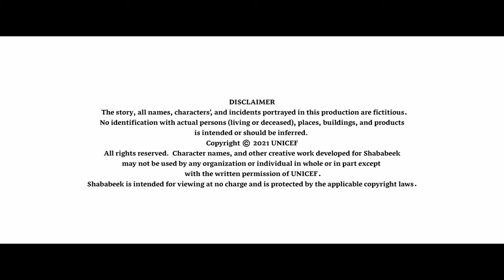مسلسل شبابيك - الحلقة الثانية